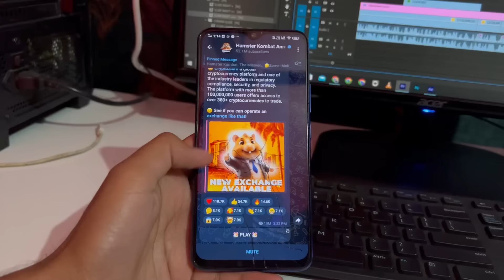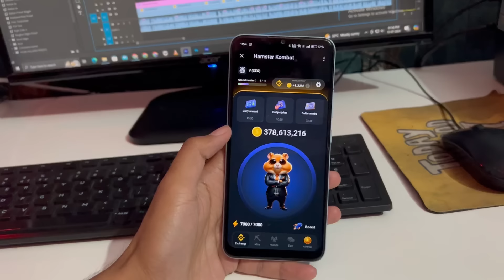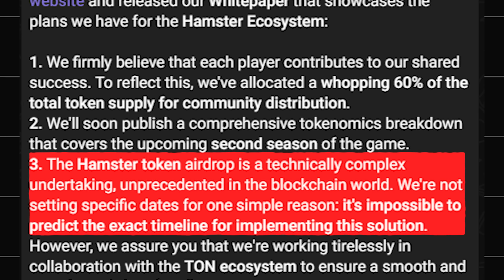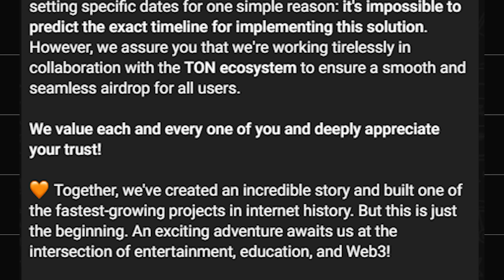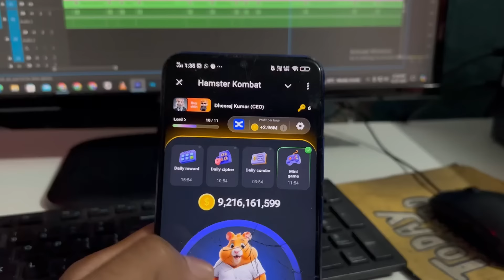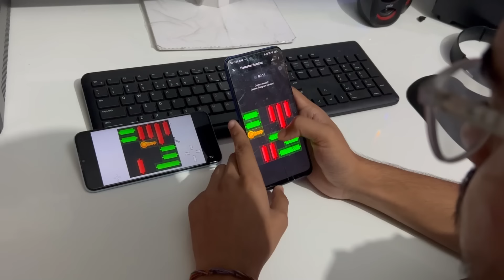Hamster Kombat Biggest Airdrop Update is Here! | Hamster Kombat Airdrop Date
In this video, i will talk about the announcement Update of Airdrop on Hamster Kombat